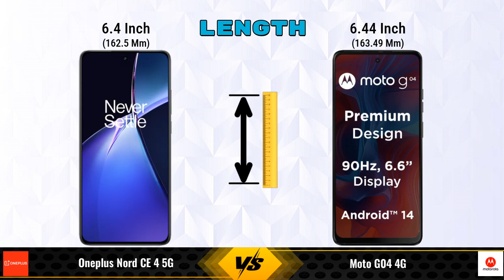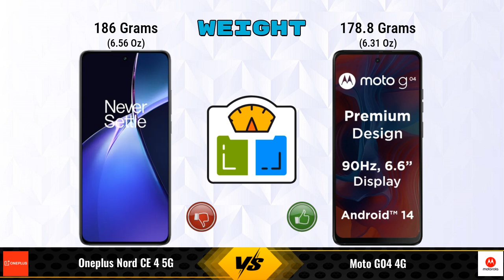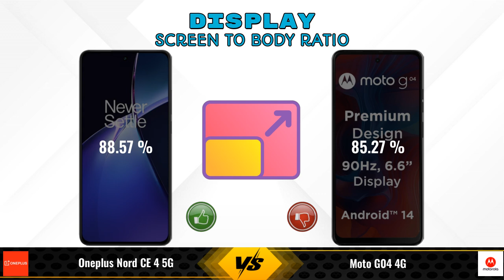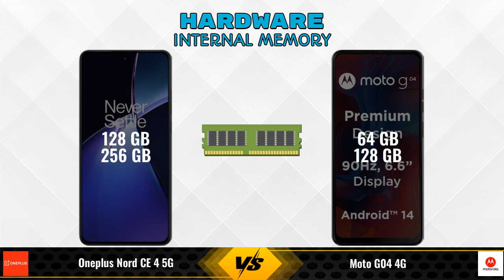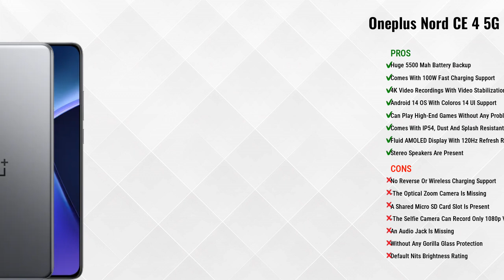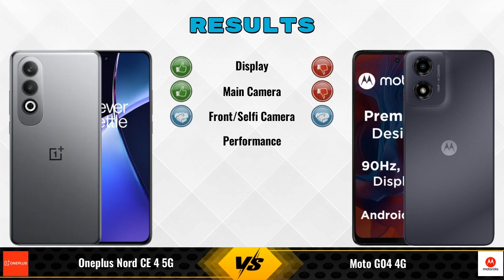OnePlus Nord CE 4 Vs Moto G04 4G || Full Comparison ? Which one is Best?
In this video, we provide an in-depth comparison between the OnePlus Nord CE 4 5G Vs Moto G04 4G.We cover all the key specifications, features, and performance aspects to help you decide which phone is better for your needs.

### OnePlus Nord CE 4 5G 8 GB / 256 GB Details:
- **Brand:** OnePlus
- **Price:** 26999

- **Variants:**
8 GB / 256 GB - 26999
8 GB / 128 GB - 24,993 (Flipkart)
8 GB / 128 GB - 24,998 (Amazon)

### Moto G04 4G 8 GB / 128 GB Details:
- **Brand:** Moto
- **Price:** 10800

- **Variants:**
8 GB / 128 GB - 10800
4 GB / 64 GB - 6,999 (Flipkart)
4 GB / 64 GB - 7,499 (Amazon)

oneplus nord ce 4 5g 256gb vs moto g04 128gb full specifications
moto g04 128gb vs oneplus nord ce 4 5g 256gb full specifications
oneplus nord ce 4 5g 256gb vs moto g04 128gb comparison
moto g04 128gb vs oneplus nord ce 4 5g 256gb comparison
oneplus nord ce 4 5g vs moto g04 4g comparison
oneplus nord ce 4 5g vs moto g04 4g
moto g04 4g vs oneplus nord ce 4 5g comparison
moto g04 4g vs oneplus nord ce 4 5g
oneplus nord ce 4 256gb vs moto g04 128gb comparison
oneplus nord ce 4 256gb vs moto g04 128gb - in-depth comparison & review
oneplus nord ce 4 256gb vs moto g04 128gb - which is better? full specs comparison
oneplus nord ce 4 256gb vs moto g04 128gb - detailed review and specifications
oneplus nord ce 4 256gb vs moto g04 128gb camera test
oneplus nord ce 4 256gb vs moto g04 128gb speed test
oneplus nord ce 4 256gb vs moto g04 128gb pubg test
oneplus nord ce 4 256gb vs moto g04 128gb gaming test
oneplus nord ce 4 256gb vs moto g04 128gb battery test
oneplus nord ce 4 256gb vs moto g04 128gb charging test
oneplus nord ce 4 256gb vs moto g04 128gb antutu benchmark
oneplus nord ce 4 256gb vs moto g04 128gb durability test
oneplus nord ce 4 256gb vs moto g04 128gb waterproof test
oneplus nord ce 4 vs moto g04 4g comparison
oneplus nord ce 4 vs moto g04 4g - detailed review and specifications
oneplus nord ce 4 vs moto g04 4g - which is better? full specs comparison
oneplus nord ce 4 vs moto g04 4g - in-depth comparison & review
oneplus nord ce 4 vs moto g04 4g camera test
oneplus nord ce 4 vs moto g04 4g speed test
oneplus nord ce 4 vs moto g04 4g pubg test
oneplus nord ce 4 vs moto g04 4g gaming test
oneplus nord ce 4 vs moto g04 4g battery test
oneplus nord ce 4 vs moto g04 4g charging test
oneplus nord ce 4 vs moto g04 4g antutu benchmark
oneplus nord ce 4 vs moto g04 4g durability test
oneplus nord ce 4 vs moto g04 4g waterproof test